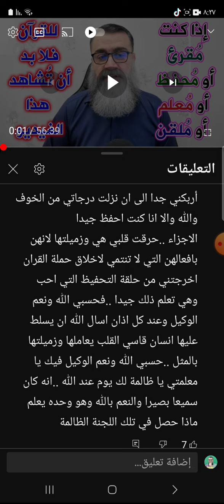رسالة هامة جداااااااا؟!